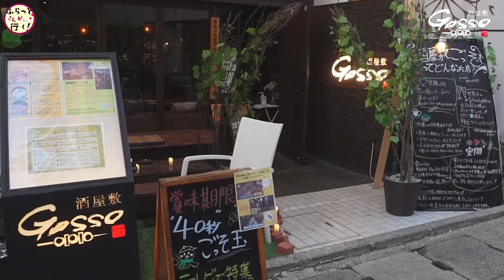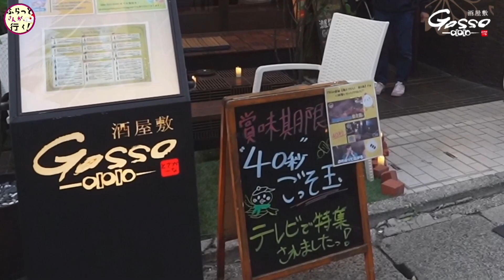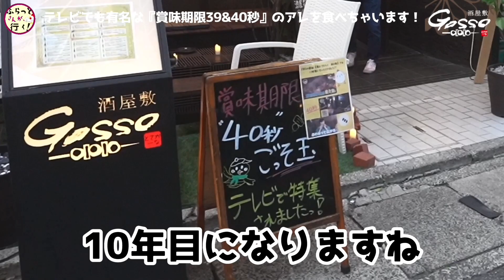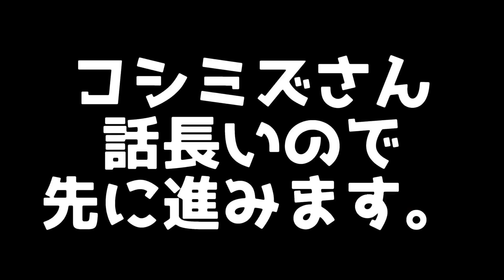ふらっと溝の口～賞味期限39秒のキモ串と賞味期限40秒のごっそ玉を頂きジューシーすぎるテイストにお口の中がワンダーランド状態！かわいい新入社員の女の子もとって初々しく笑顔でハキハキ！おなかいっぱい！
武蔵小杉にもございます！

毎週3回更新中！